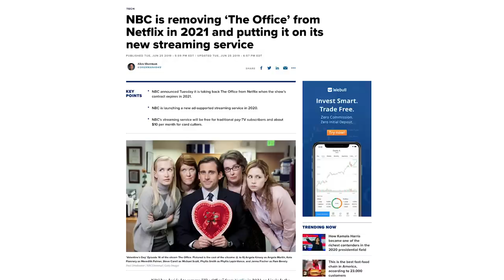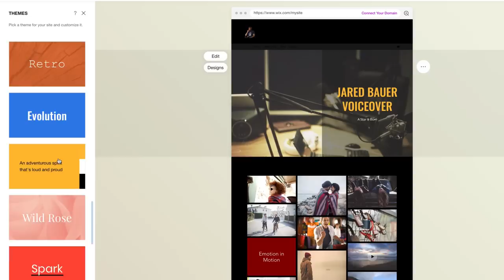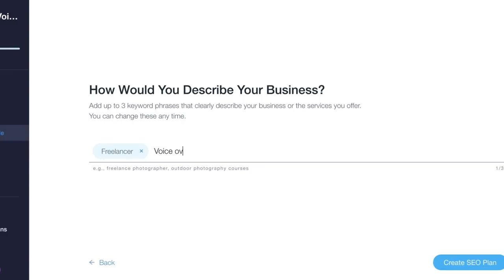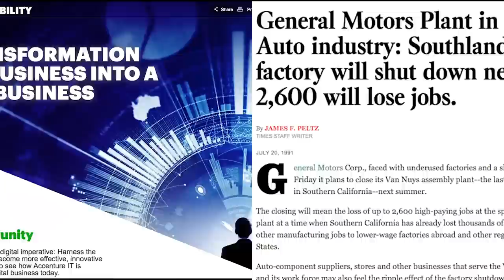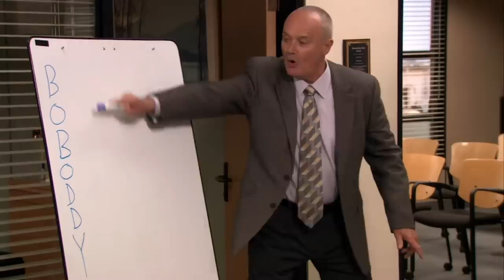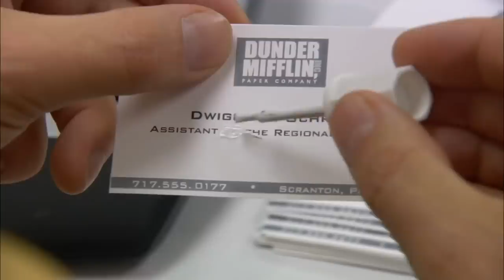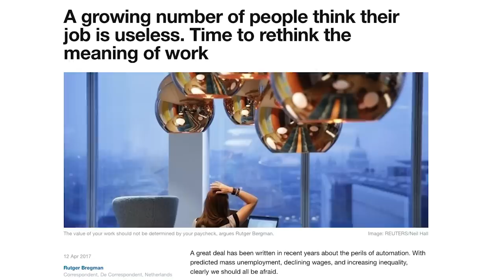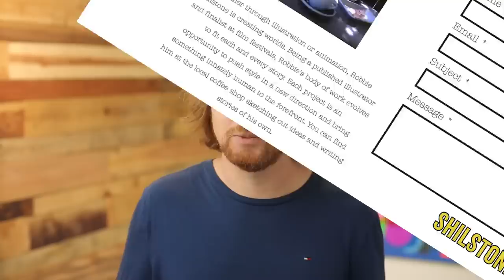The Office: How Nonsense Conquered the Workplace – Wisecrack Edition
Why do we love The Office? Is it the characters? The jokes? The drama? While those are all major reasons, we want to explore another: how pointless work has overrun the economy.

Zac Efron As TED BUNDY: What Went Wrong?
GAME OF THRONES FINALE: Is It Deep or Dumb?

Written by: Alec Opperman
Directed by: Michael Luxemburg
Hosted by: Jared Bauer
Edited by: Mark Potts
Motion Graphics by: Drew Levin
Produced by: Emily Dunbar